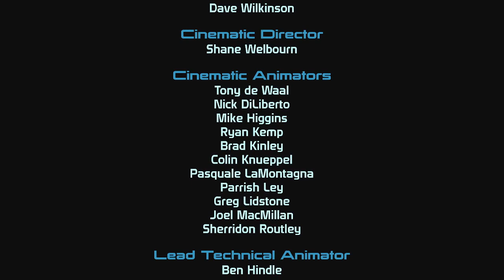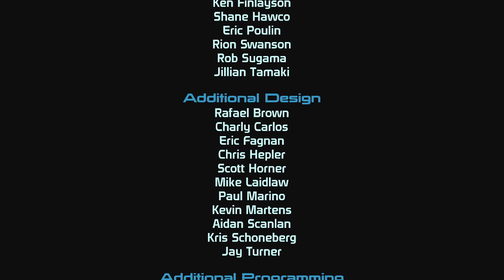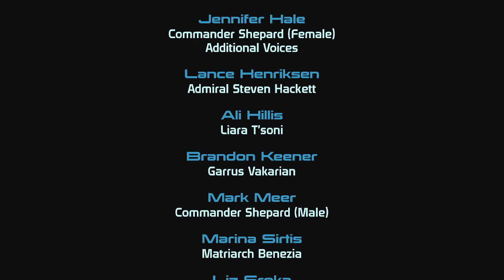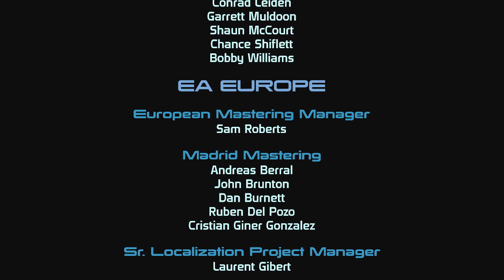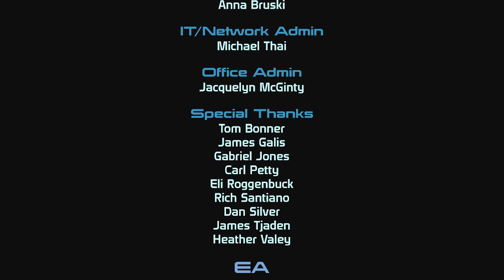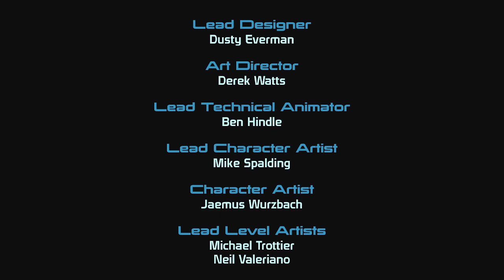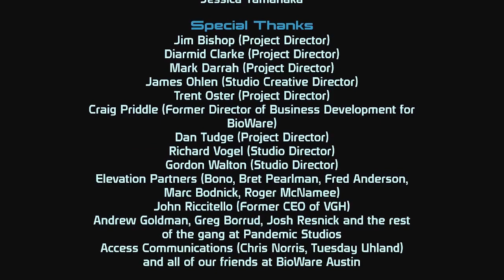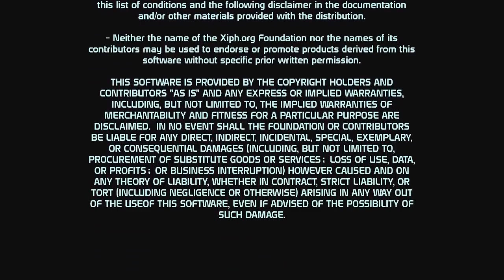Mass Effect Legendary Edition - ME1 - Part 10 - FInale